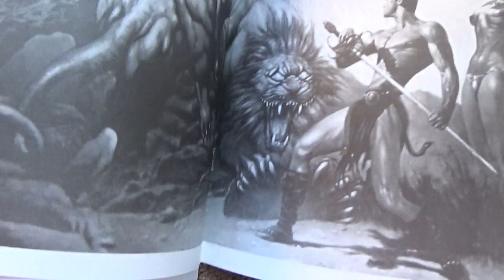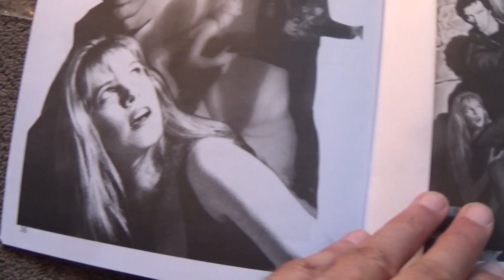Marcus Boas and Erin Kimsey N.Y.C.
HERE IS my long time great friend MARCUS BOAS - the artist from  GREENWICH VILLAGE NEW YORK and his main model  ERIN KIMSEY - rest in peace Erin Kimsey